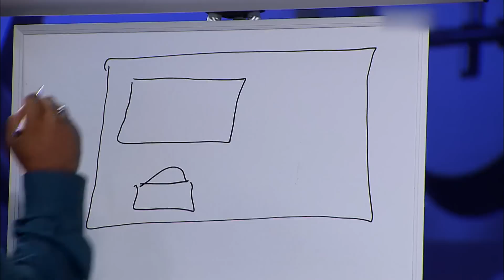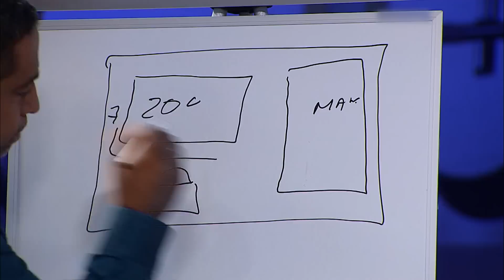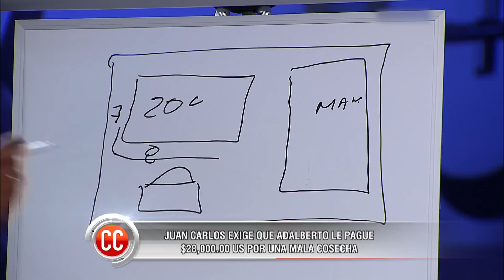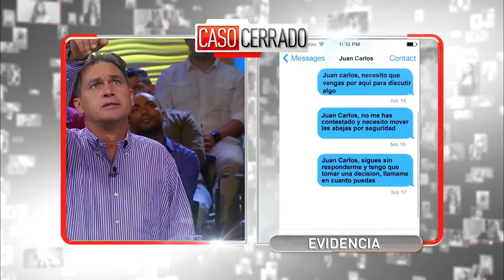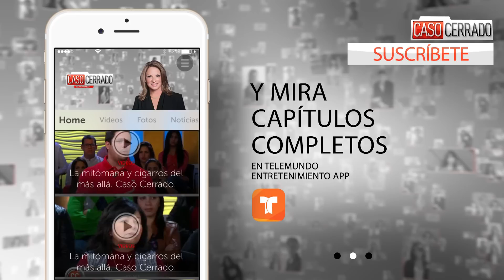Mamón chino | Caso Cerrado | Telemundo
Video oficial del controvertido programa de Telemundo Caso Cerrado. Juan Carlos le rentó una plantación de mamón chino a Adalberto, pero éste movió las colmenas de abejas que facilitan la polinización y la cosecha se daño.